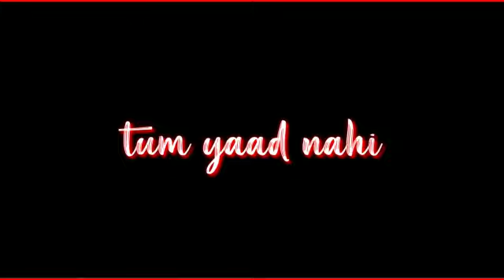🥀Jo Bheji Thi Dua × Lo Maan Liya Humne Status |❣️Love Song Status 😍 New Status | Black Screen Status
🥰_ᴛʜᴀɴᴋꜱ ғᴏʀ ᴡᴀᴛᴄʜɪɴɢ_🥰

     ❤️ _ʟɪᴋᴇ ᴄᴏᴍᴍᴇɴᴛ ᴀɴᴅ sᴜʙsᴄʀɪʙᴇ _❤️

ᴅᴍ ғᴏʀ ʏᴏᴜʀ ғᴀᴠᴏʀɪᴛᴇ sᴏɴɢ, ɪ ᴡɪʟʟ ᴛʀʏ ᴛᴏ ᴍᴀᴋᴇ ʏᴏᴜ ᴀ ᴠɪᴅᴇᴏ ᴏɴ ʏᴏᴜʀ ғᴀᴠᴏʀɪᴛᴇ sᴏɴɢ.

• Keywords -

jo bheji thi dua lyrics,
jo bheji thi dua song,
jo bheji thi dua status,
jo bheji thi dua lyrics status,
jo bheji thi dua arijit singh,
jo bheji thi dua song status,
jo bheji thi dua female version,
jo bheji thi dua ringtone,
jo bheji thi dua whatsaap status,
jo bheji thi dua arijit singh status,
jo bheji thi dua black screen status,
dua song whatsaap status,
lo maan liya humne,
lo maan liya humne song,
lo maan liya humne status,
lo maan liya humne lyrics,
lo maan liya humne ringtone,
lo maan liya humne lyrics status,
lo maan liya humne whatsapp status,
lo maan liya humne female version,
lo maan liya humne pyar nahi tumko,
lo maan liya humne black screen status,
lo maan liya humne hai pyar nahi tumko status,
lo maan liya humne hai pyar nahi tumko song,
new song,
new song status,
Love whatsaap status,

•Realeted Keywords-